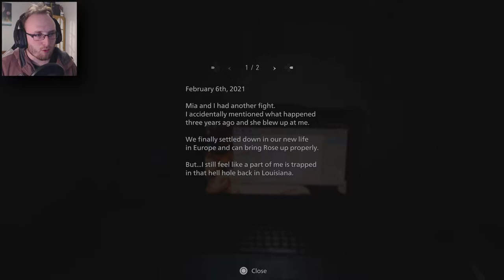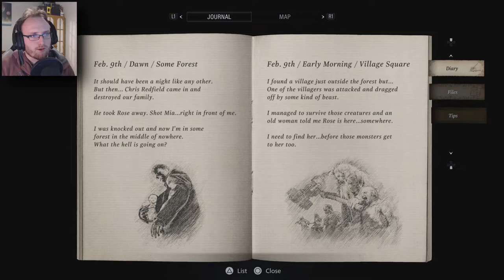Resident Evil Village - Part 1 | HELLO FARMER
Hey look, I found an Irish looking brethren of mine :D